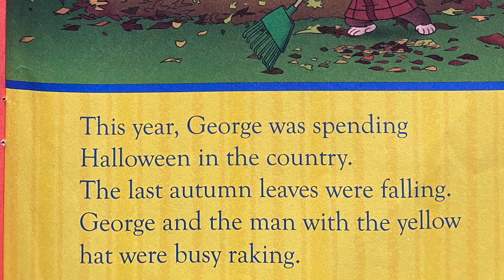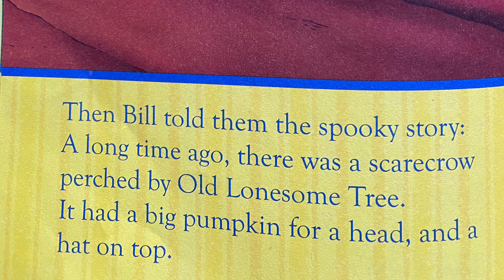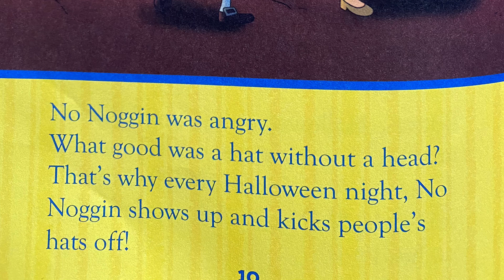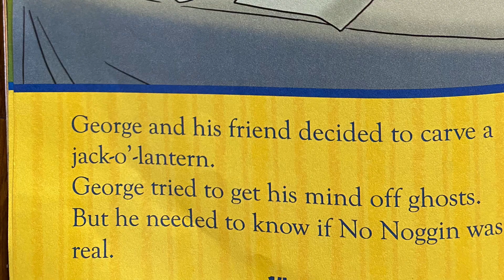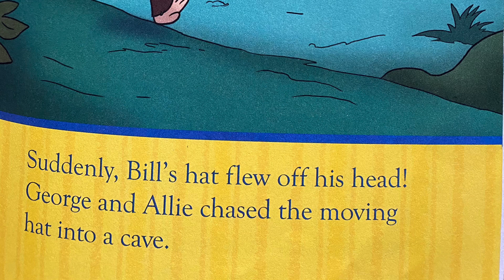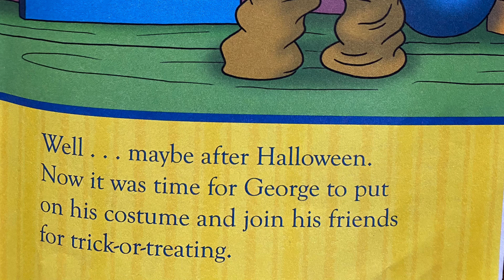Curious George - Haunted Halloween | Read Along Story Book | BrainTots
A story for kids about Halloween. Curious George stories.